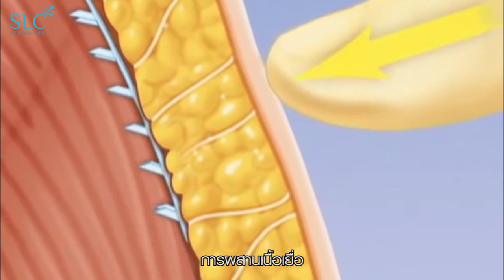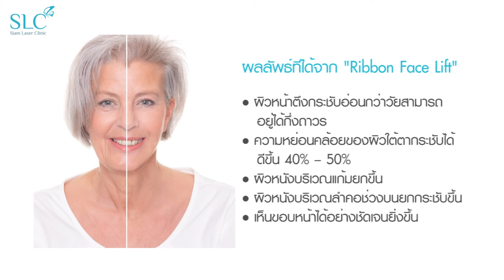ศัลยกรรมดึงหน้าด้วยเทคนิค "Ribbon Face Lift"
ใบหน้าย้อนวัยด้วยเทคนิคทันสมัย “Ribbon Face Lift”
"ศัลยกรรมดึงหน้า" ผ่านการส่องกล้องด้วยวัสดุ Endotine Ribbon ที่จะช่วยให้ใบหน้าของคุณได้กลับมาย้อนวัย ผิวหน้าตึงกระชับ แก้ไขผิวหนังที่หย่อนคล้อย แก้มหย่อน คอช่วงบนเหี่ยวย่น ให้ยกกระชับขึ้นอย่างปลอดภัย แผลเล็ก บวมช้ำน้อย และ เห็นผลจริง

Line : @SLCclinic